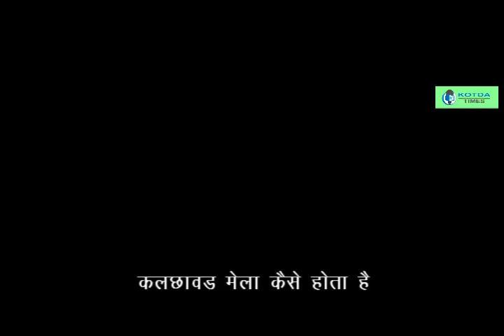पोशिना के कलछावड में गोर मेला कैसे आयोजित होता है आइये जाने ?